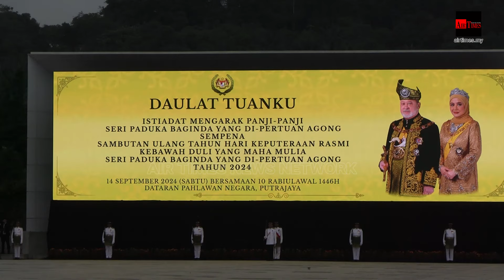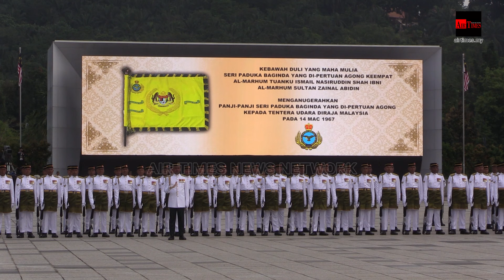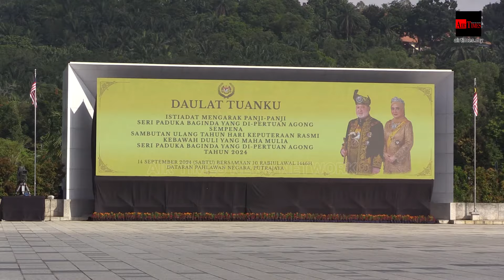Istiadat mengarak Panji-panji Seri Paduka Baginda Yang Di-Pertuan Agong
Yang di-Pertuan Agong, Sultan Ibrahim dan Raja Permaisuri Agong, Raja Zarith Sofiah berkenan berangkat ke Istiadat Mengarak Panji-Panji Yang di-Pertuan Agong di Dataran Pahlawan Negara, Putrajaya, pada 14 Sept 24.

Sempena istiadat ini sebanyak 5 Panji-Panji Seri Paduka Baginda Yang diPertuan Agong diarak oleh kontinjen dari ketiga-tiga perkhidmatan Angkatan Tentera Malaysia (ATM) iaitu Tentera Darat Malaysia (TDM) melibatkan Panji-Panji Rejimen Askar Melayu Diraja (RAMD), Rejimen Renjer Diraja (RRD) dan Kor Armor Diraja (KAD) di samping Panji-Panji Tentera Laut Diraja Malaysia (TLDM) dan Tentera Udara Diraja Malaysia (TUDM).